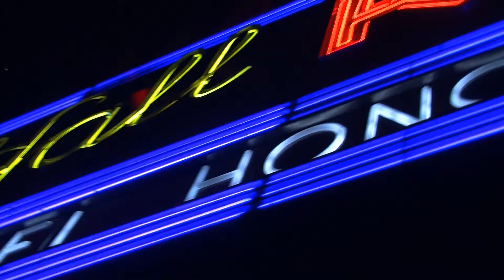Marshall Faulk and Dolphins Ryan Tannehill Interview one Another at 2014 NFL Honors